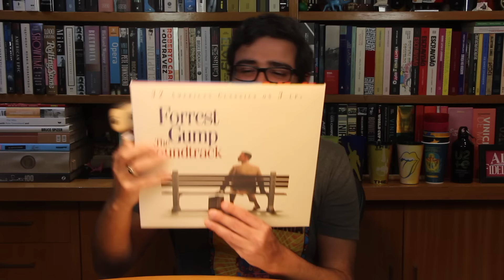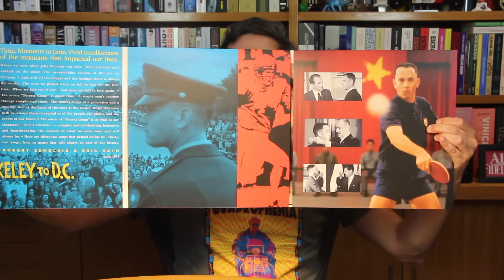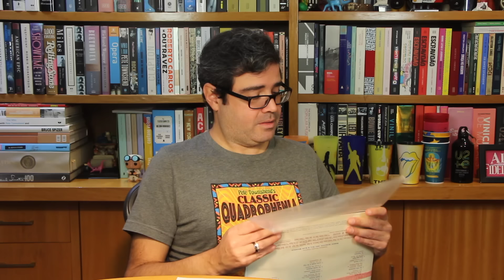A trilha sonora que mudou a minha vida | De Papo Pro Ar | Alta Fidelidade